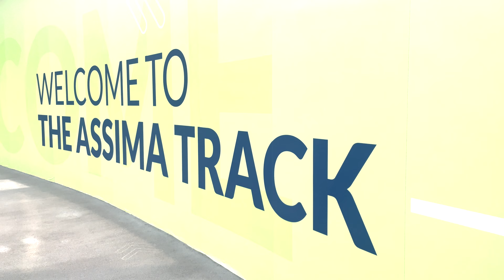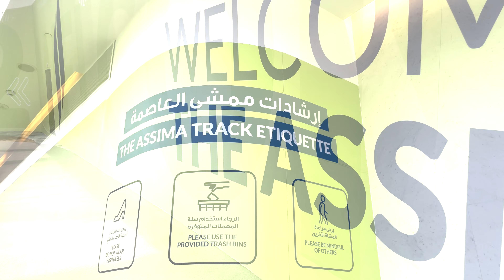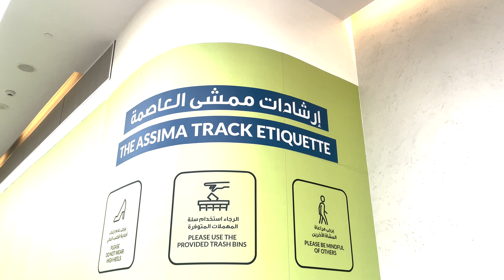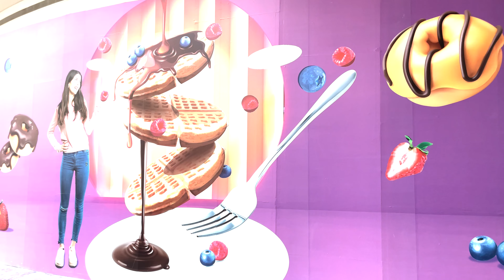ممشى مول العاصمة - مزاج الكويت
Mazaj Kuwait
428